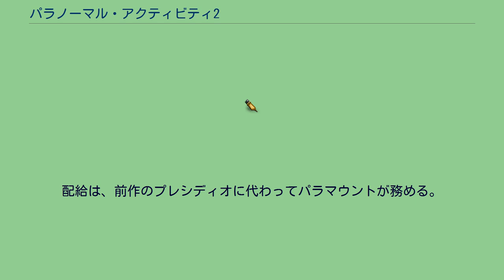パラノーマル・アクティビティ2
パラノーマル・アクティビティ
『パラノーマル・アクティビティ2』（原題: Paranormal Activity 2）は、2010年のアメリカ映画。
2009年に北米で公開された『パラノーマル・アクティビティ』の続編。
続編であるが内容的には『パラノーマル・アクティビティ』の前日談である。
ある日クリスティとダニエルが帰宅すると家が荒らされていた。
しかし、無くなったものはクリスティの姉ケイティからもらったペンダントだけだった。
防犯のためにダニエルは家中に防犯カメラを設置するが、その日を境にしてクリスティの周りで次々に不可思議な現象が起こるようになる。
悪魔の仕業だとおびえるクリスティだがダニエルは聞く耳を持たなかった。
だがそのうち、クリスティは悪魔にとりつかれたようにひょう変してしまう。
悪魔の存在を信じたダニエルは儀式により、とりついた悪魔をクリスティの肉親であるケイティーに移動させたのだが… パラマウントとドリームワークスによってマイケル・R・ペリーが脚本家として雇われ、前作で脚本、監督を勤めたオーレン・ペリは製作のみに留まった。
監督には当初、『ソウ6』（2009年）のケヴィン・グルタートが雇われる予定であった。
しかしながら、『ソウ』シリーズのスタジオ側がグルタートに『ソウ ザ・ファイナル 3D』を撮らせるためにその話は無くなり、代わりにトッド・ウィリアムズが監督に就任した。
2010年5月に製作が開始された。
2010年6月30日公開の『エクリプス/トワイライト・サーガ』に予告編が初めて付けられた。
世界最速公開は2010年10月20日のフランスであり、製作国のアメリカ合衆国は2日後の22日である。
日本では2011年2月11日に公開された。
配給は、前作のプレシディオに代わってパラマウントが務める。